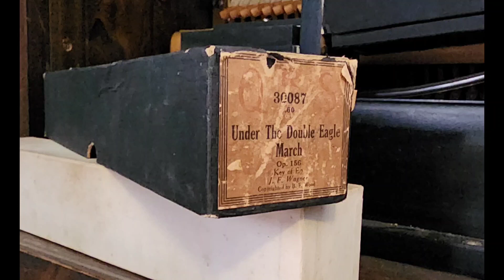Under The Double Eagle - QRS 30087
I always think this is a Sousa march. I suppose he couldn't get all the credit all the time. It's  one of my favorite marches, and I've had this roll for over 20 years. This arrangement uses the highest notes on the keyboard, so I had to help a few times. I may have missed a note or two. I hope you enjoy it.